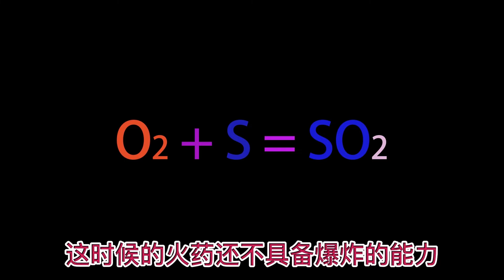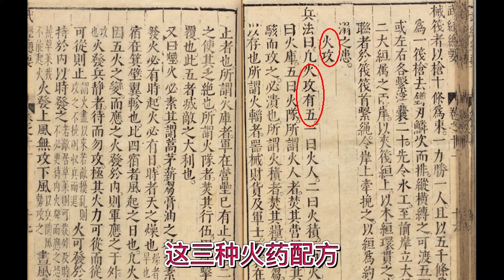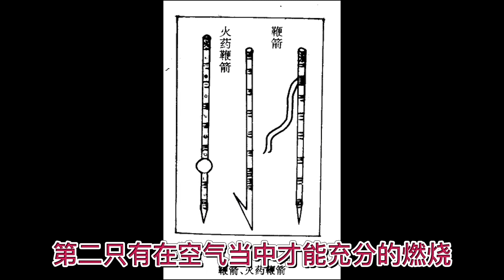3.黑火藥發明的初期，軍事上都有哪些應用？ the invention of black powder, what were the military applications?用于军事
火藥的早期應用
1.用於醫藥.
為什麼黑火藥叫“火藥”而不是其他名字呢？我想因為他首先是可以醫病的藥物。再者就是可以著火爆燃。
火藥治病的傳統一直沿襲下來，直到明代大醫學家李時珍在《本草綱目》中還有關於火藥治病的記載，認為火藥可以治癬、殺蟲、闢濕驅邪。
直到現在中國民間還有些地方用火藥治病。
2.早期的火藥被用於軍事，主要利用火藥燃燒的特性。
隨著技術進步，製作火藥的原料被提純，而且硝石和硫磺等原料的比例搭配更合理，火藥的威力強大起來，一些軍事家開始把火藥用於作戰。
早在春秋時期，《孫子兵法》就有五種火攻法，不過那時候的燃料只是草艾和松香油脂之類。
火藥被改良後，用於軍事作為火攻材料替代草艾松香之類就順理成章了.
到北宋仁宗慶曆四年，即1044年，曾公亮、丁度等人歷時四年編纂完成《武經總要》一書，正式提出火藥一詞，而且詳細記述了“火砲火藥方”“蒺藜火球火藥方”“毒藥煙球火藥方”
三種火藥配方。這是世界上最早公佈的火藥配方。
此時主要的火器主要有兩種類型：
①火藥箭：用紙把火藥包住綁在弓箭上射出去，燒傷敵人。

②火砲：（先做個火砲發射的視頻再來糾正錯誤）
其實這個時期的火砲叫火藥球更合適。
把火藥裝進紙做的球狀物體內，然後外面用桐油黃蠟松香等易燃物和砒霜包住，使用時
先點火再用拋石機拋擲到對方陣地利用火和毒氣造成殺傷。
《武經總要》還記載了多種火器，但大致原理相同。
有想看《武經總要》這本書的朋友可以私信我哈，我給大家發鏈接。
當時火藥製造加工工藝還很原始粗陋。所以這個階段的火器有幾個特點：
①用溫火點燃困難，需要用燒紅的鐵錐點火，十分不便。
②只有在空氣中才能充分燃燒，在密閉容器或者管狀容器中燃燒緩慢且不能充分燃燒。
這個階段還不可能產生爆炸火器或者管狀火器。
Early use of gunpowder
1. Used in medicine.
Why is black powder called "gunpowder" and not by other names? I think because he is first and foremost a medicine that can heal. Also, it can catch fire.
The tradition of treating diseases with gunpowder has been followed until Li Shizhen, a great medical scientist in the Ming Dynasty, wrote about the treatment of diseases with gunpowder in the Compendium of Materia Medica, and believed that gunpowder could cure ringworm, kill insects, ward off dampness and exorcise evil spirits.
Until now, in some places in China, gunpowder is used to treat diseases.
2. The early gunpowder was used in the military, mainly using the characteristics of gunpowder burning.
With the advancement of technology, the raw materials for making gunpowder have been purified, and the ratio of raw materials such as saltpeter and sulfur has become more reasonable. The power of gunpowder has become stronger, and some military strategists have begun to use gunpowder for combat.
As early as the Spring and Autumn Period, there were five fire attack methods in Sun Tzu's Art of War, but the fuel at that time was only grass wormwood and rosin oil.
After the gunpowder is improved, it is logical to use it in the military as a fire attack material to replace grass wormwood and rosin.
In the fourth year of Emperor Renzong's reign in the Northern Song Dynasty, that is, in 1044, Zeng Gongliang, Ding Du and others completed the book "General Essentials of Wujing" in four years, formally proposed the word gunpowder, and described in detail "artillery gunpowder prescription" and "Tribulus terrestris fireball gunpowder". "Prescription" "Poison Smoke Ball Gunpowder Recipe"
Three gunpowder recipes. This is the first published formula of gunpowder in the world.
There are two main types of firearms at this time:
①Gunpowder Arrow: Wrap the gunpowder with paper and tie it to the bow and arrow and shoot it out, burning the enemy.

② Artillery: (make a video of the artillery firing first and then correct the error)
In fact, the artillery of this period is more appropriate to call the powder ball.
Put gunpowder into a spherical object made of paper, and then wrap it with flammable substances such as tung oil, yellow wax, rosin, and arsenic.
Ignite first and then use the trebuchet to throw it to the opponent's position to use fire and poison gas to cause damage.
"Wu Jing Zong Yao" also records a variety of firearms, but the general principle is the same.
Friends who want to read the book "Wu Jing Zong Yao" can privately message me, and I will send you the link.
At that time, the gunpowder manufacturing and processing technology was still primitive and crude. Therefore, firearms at this stage have several characteristics:
①It is difficult to ignite with warm fire, and it is very inconvenient to use a red-hot iron cone to ignite.
② It can only burn fully in the air, and it burns slowly and cannot be fully burned in a closed container or a tubular container.
It is not yet possible to produce explosive firearms or tubular firearms at this stage.